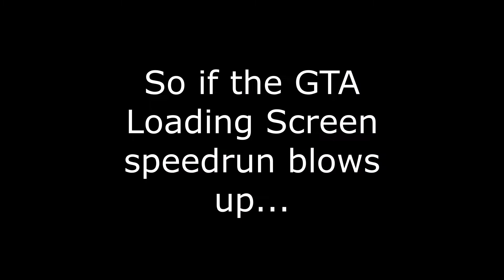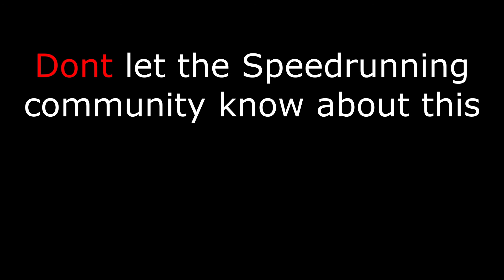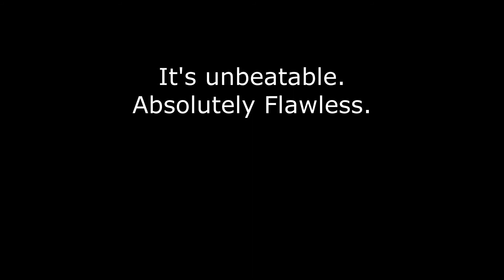GTA 5 Loading Screen Any% Speedrun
I set a world record for the first ⁽ᵃⁿᵈ ᵘⁿᵒᶠᶠᶦᶜᶦᵃˡ⁾ GTA 5 Loading Screen Any% Speed run. Never Been done before, absolutely astonishing, you love to see it. Definitely a must for the ketamine community ₍𝒻ₒᵣ ₗₑ𝓰ₐₗ ᵣₑₐₛₒₙₛ ₜₕₐₜ ᵢₛ ₐ ⱼₒₖₑ₎

Monyswatgnoming did it first ladies and gentleman. Never forget that.

Songs:
MACINTOSH PLUS - FLORAL SHOPPE - 02 リサフランク420 - 現代のコンピュー
Candlelight - Movavi Video Editor Plus
Skibidee boodibeep bop - big hero 6
A lot of memes - too many to count